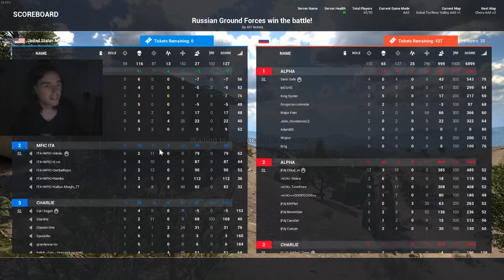Squad - Free Weekend - Game 3